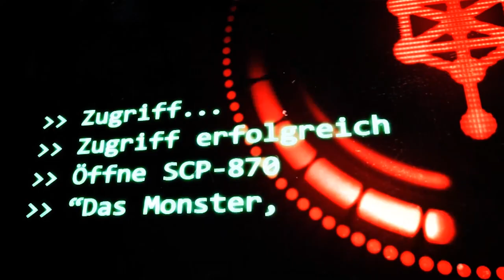SCP-870: [Das Monster, das vielleicht da ist] (German/Deutsch)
🎄Türchen 12🎄

"Es sei anzumerken, dass zwei Personen mit der Fähigkeit SCP-870 wahrzunehmen, ein völlig unterschiedliches Aussehen beschreiben werden, selbst wenn dasselbe 870-Exemplare betrachtet wird. "

Gastsprecher:
🔺 Jonah als Dr.